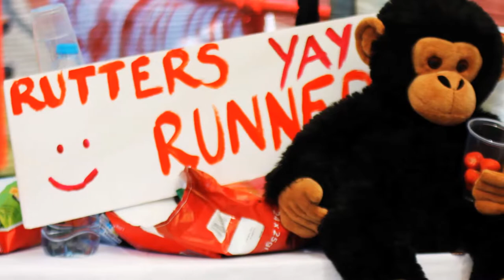Hautlieu Sports Day 2014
This is a selection of photographs from Hautlieu School's Sports Day.